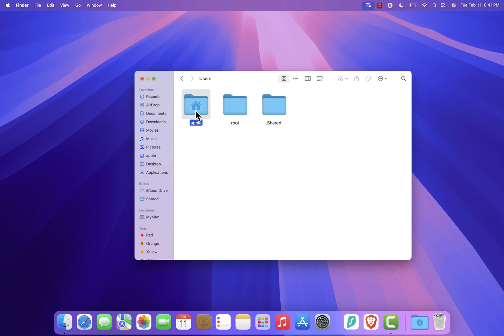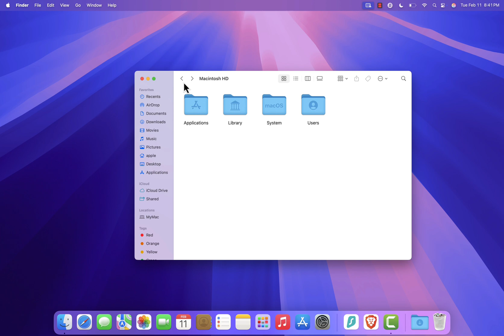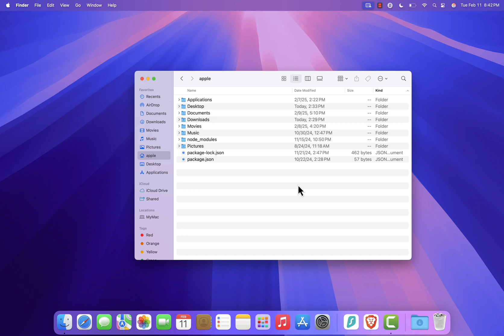How To Find Home Folder in Mac? | Mac OS Root Directory in Finder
Bit9 Guides is the home of technology-based how-to's, guides & tips.

Android Phone